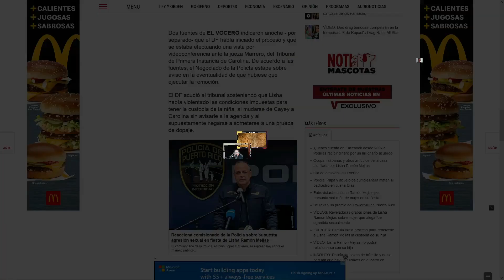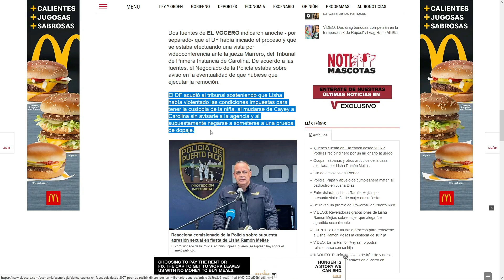LISHA ORGANIC VERDADES Y MENTIRAS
Mucho se ha dicho sobre Lisha Organic , su hija y el Departamento de la Familia y aqui te digo las verdades y las mentiras.